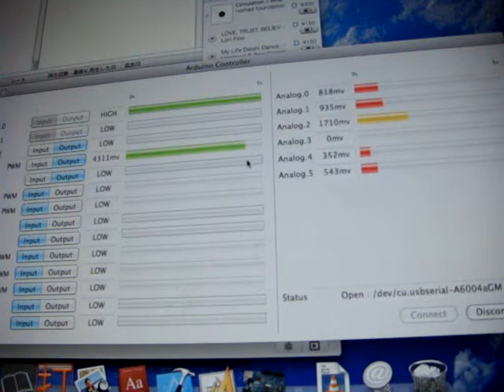Arduino Controller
Arduino Controller for Mac OS X.